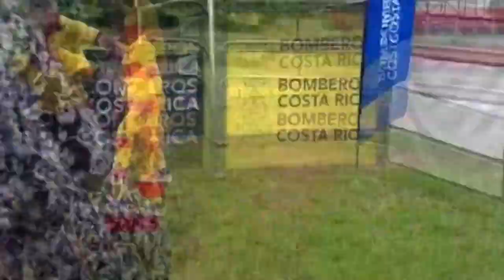Bomberos compartirán con familias generaleñas este domingo 25 de junio